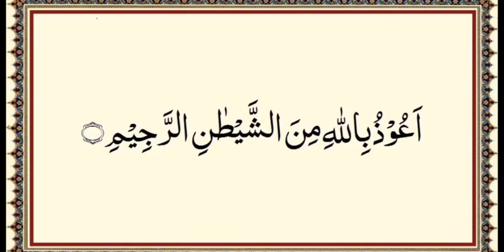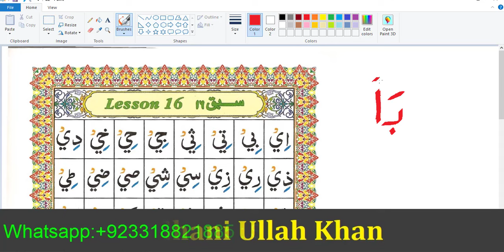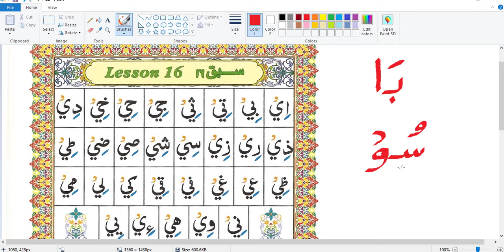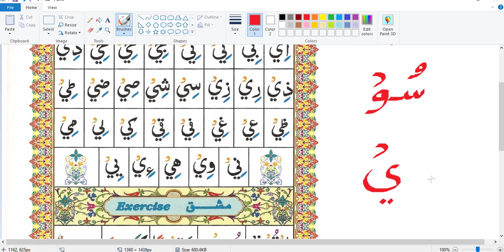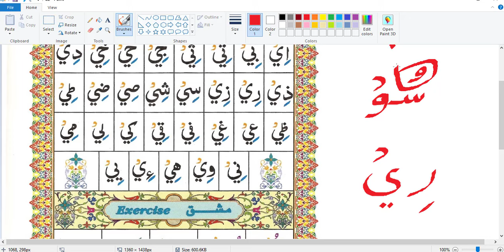Maddah Letters Explain || Haroof e Madda || Basic Tajweed Lesson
Maddah Letters Explain || Haroof e Madda || Basic Tajweed Course || قاعدہ احسن القواعد

In this video Qari Ghani Ullah Khan will teach you  Qaida Ahsanul Qawaid Maddah Letters Explain || Haroof e Madda || Basic Tajweed LessonFull In Urdu/English with Proper Tajweed. He is explaining you all the Tajweed rules you need to know in order to properly recite the (Qaida) Quran Insha Allah.

Language: Arabic, English, Urdu, Pashto, Punjabi, Saraiki, Gilgiti, Farsi,.